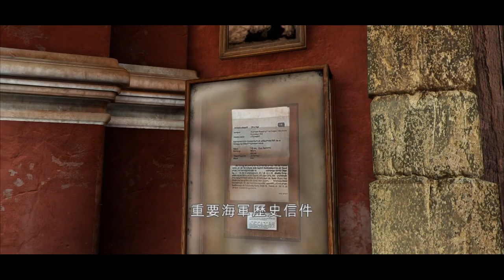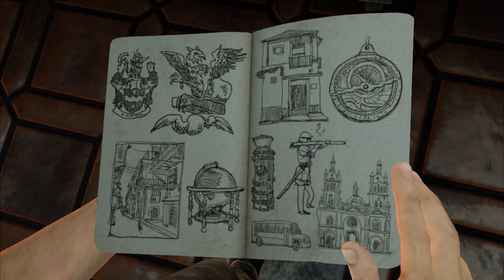黑桐谷歌【神秘海域3德雷克的谎言】01小处成就大事